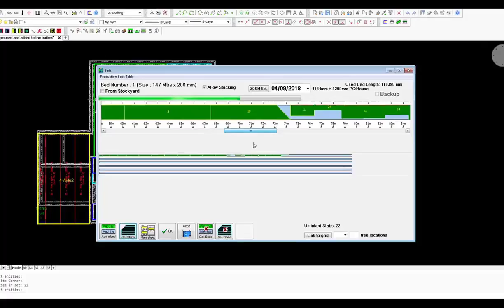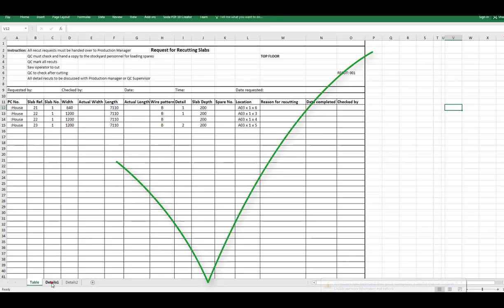6. FloorCAD PL - Tory produkcyjne i zarządzanie magazynem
FloorCAD PL - Organizacja produkcji na torach oraz zarządzanie zasobami magazynu.

?sub_confirmation=1

FloorCAD to oprogramowanie dla producentów prefabrykatów betonowych.